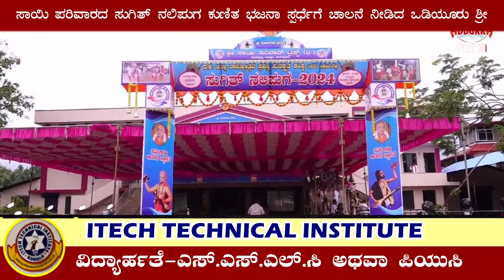ಸಾಯಿ ಪರಿವಾರದ ಸುಗಿತ್ ನಲಿಪುಗ ಕುಣಿತ ಭಜನಾ ಸ್ಪರ್ಧೆಗೆ ಚಾಲನೆ ನೀಡಿದ ಒಡಿಯೂರು ಶ್ರೀ